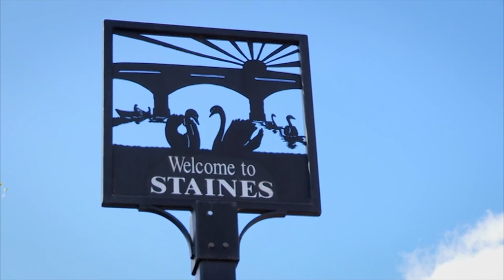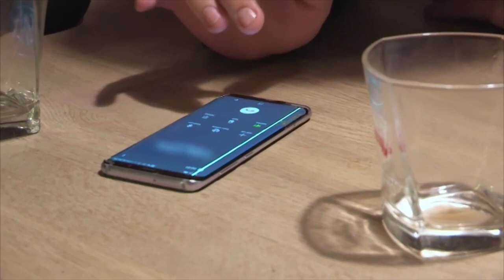Bride Furious Over Female Stripper At Hen Party | Don't Tell The Bride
Following his lavish stag-do, groom Kain sends bride-to-be Charlie a female stripper and some crisps for her hen night.